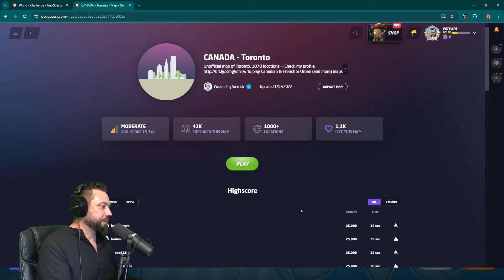A Pet in Petra! Geoguessr Daily Challenge